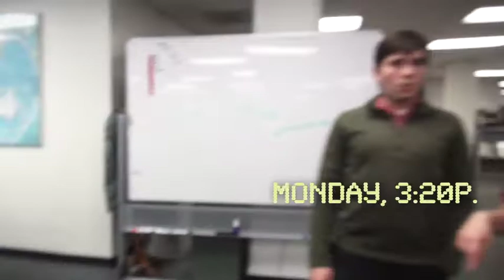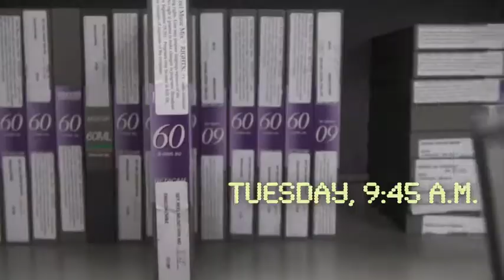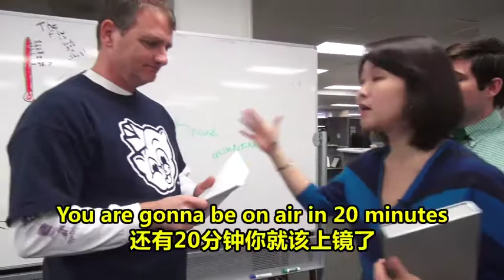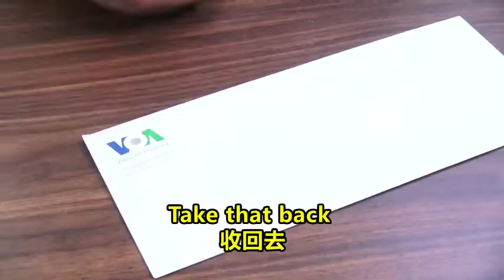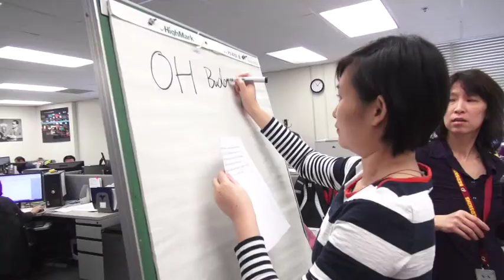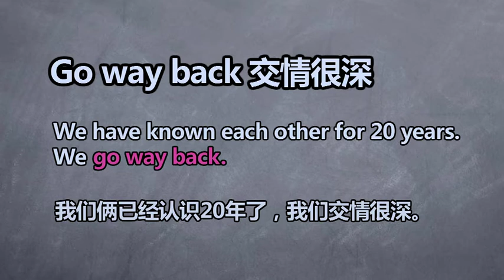美语怎么说（27）Midlife Crisis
主持人Mike Bond和杨琳带你走进他们幽默搞怪的日常生活，带你边玩边学地道美语！今天Mike和杨琳的老板Kevin遇到了中年危机，俩人傻了，咋办？1. a blast from the past勾起回忆的东西；2. What gives? 怎么回事呀? ; 3. Splurge (on) 在某人或某物上花大钱；4. Go way back 交情很深；5. Been there, done that. 有过同样经历或感触；6. Get it over and done with早弄完早踏实 脸书: